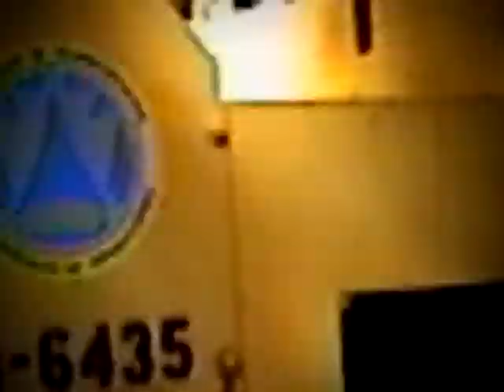Steam Roller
This is what happens when The Department of Transportation leaves a steam roller parked at the bottom of your drive way with the keys in it.